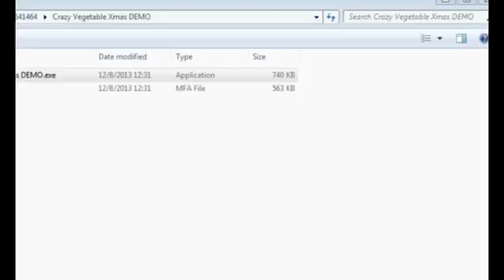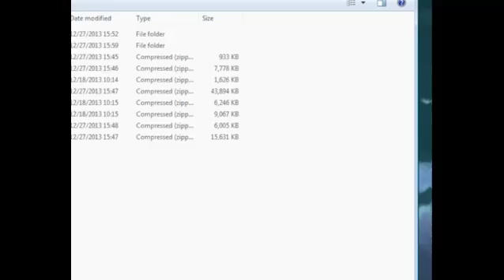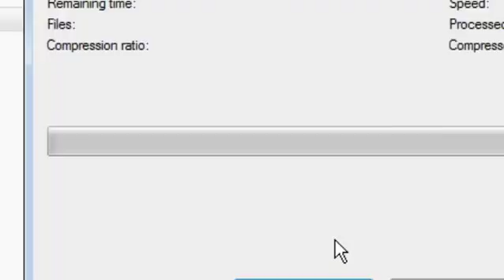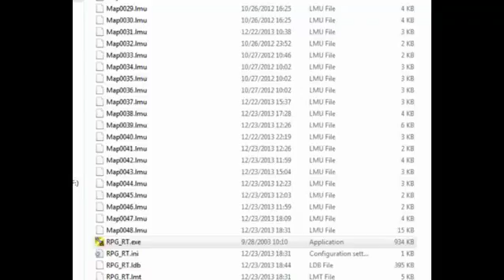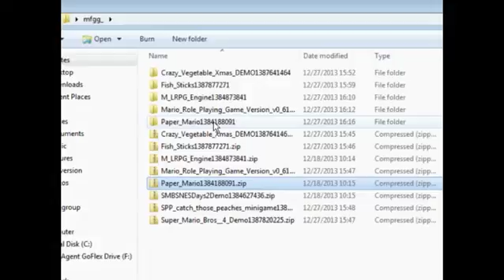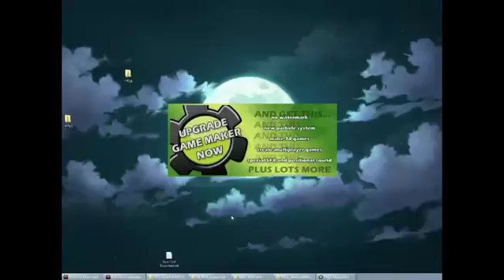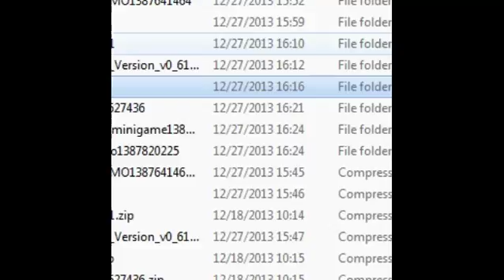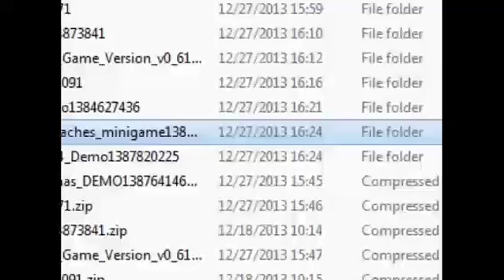Fangame Showcase Archive - "Let's Go Live Here"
Clip from December 27th 2013.